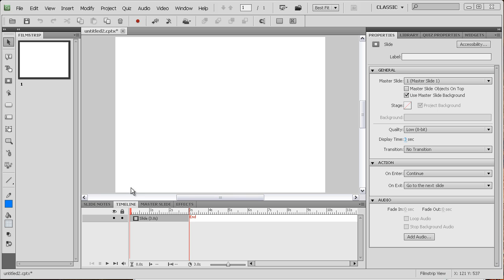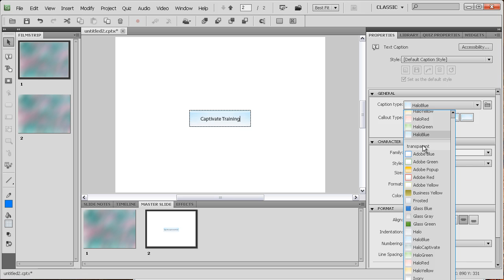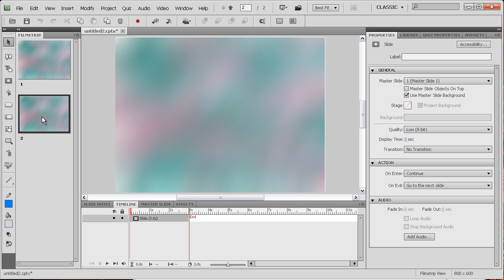Master Slide.mp4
A short video about Master Slides in Captivate 5